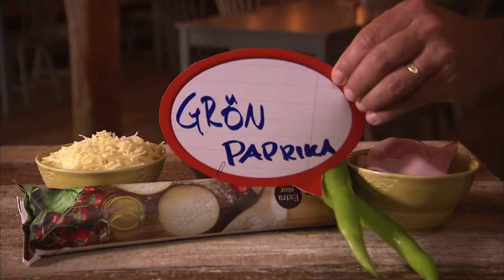Katt & Company: Ellen Taylor gör kapizza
Ellen Taylor gör kattpizza, eller kapizza, tillsammans med sin pappa och assistent Tareq Taylor.